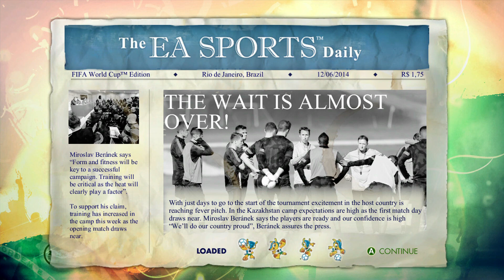ARE YOU FEELING LUCKY? | SUBSCRIBER WORLD CUP (MAY 2022)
Time to see who our new winners are as its a double edition today!  Plus the subscriber world cup is changing for one month only and I hope you guys will like it!  I hope you all enjoy and good luck!